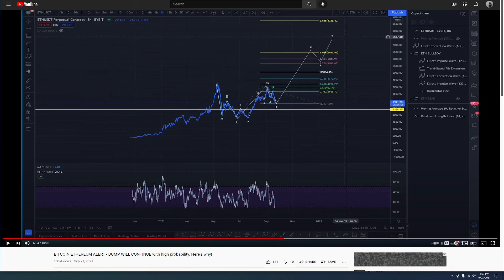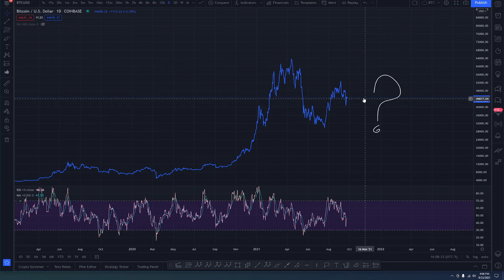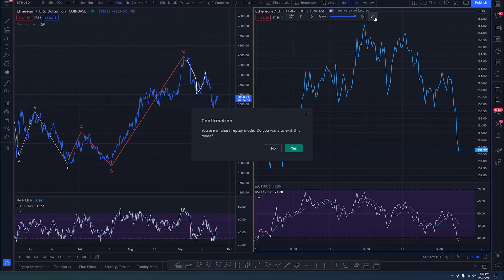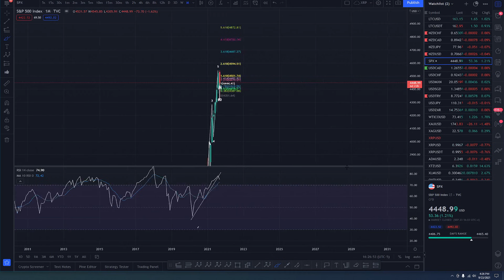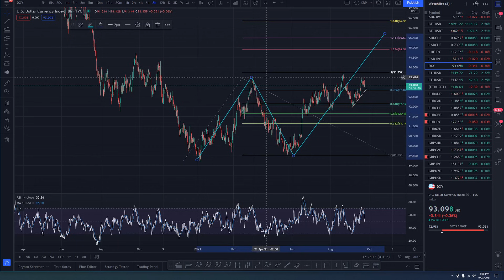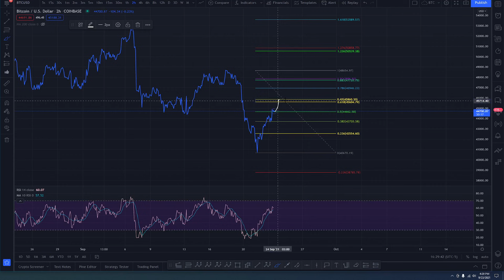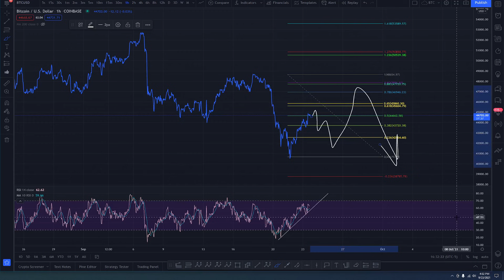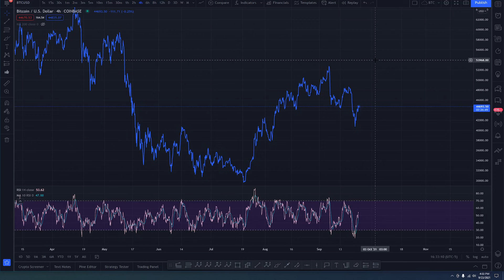I'M MORE BEARISH on BITCOIN THAN EVER! Here's why? Don't miss this one!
For Daily Trading support, trading ideas, trading education,  access to my personal trades and much more consider joining the Jim of All Trades Discord.